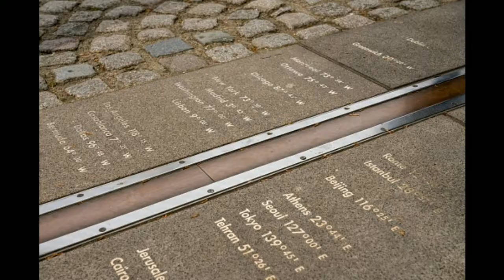greenwich mean time explained in hindi, bharat ka maanak samay kahan se liya gaya hai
Genius, genius Sagar, the Genius life,

मानक समय क्या होता है?
Ans:- पूरे विश्व का एक निश्चित समय होता है जिसे मानक समय कहा जाता है इंग्लिश में से आप Greenwich main type karte Hain. जो कि सभी देशों का अलग अलग होता है।

इंग्लैंड जो कि पूरे विश्व का माध्य आस्थान कहा जाता है यही का एक स्थान है ग्रीनविच ग्रीनविच 14 है और ग्रीनविच यूनिवर्सिटी भी है उसी के अस्थान को पूरे विश्व का मानक समय रखा गया है।

भारत का मानक समय उत्तर प्रदेश के इलाहाबाद शहर के एक छोटे से अस्थान नैनी से लिया गया है जो कि साडे 82.5 डिग्री पूर्वी देशांतर से लिया गया है।

भारत का मानक समय ग्रीनविच समय से 5:30 घंटा आगे हैं यानी कि इंग्लैंड में जब रात के 12:00 बजेंगे उस समय हमारे भारत में सुबह के 5:30 बजेंगे।

Thanks.